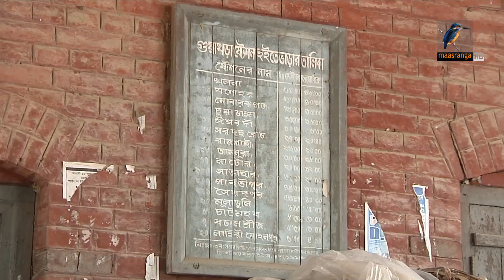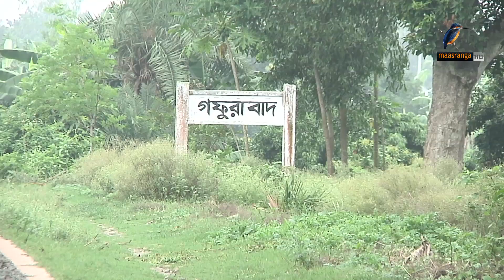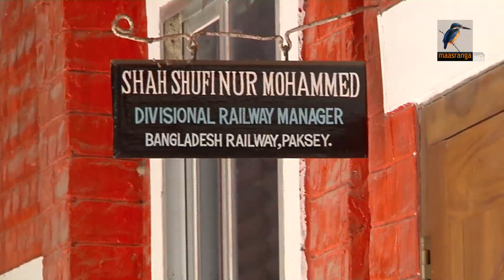লোকবল সংকটে বন্ধ হয়ে গেছে পশ্চিমাঞ্চলীয় রেলের ৫১টি স্টেশন | Maasranga News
লোকবল সংকটে বন্ধ হয়ে গেছে পশ্চিমাঞ্চলীয় রেলের ৫১টি স্টেশন#MaasrangaNews

2 Bir Uttam Ziaur Rahman Road (New Airport Road)